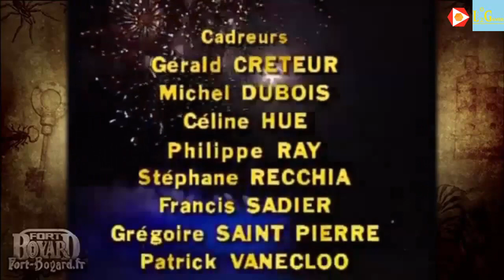Fort Boyard Evolution 1996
Rediffusion sans les extraits et avec quelques petits plus. Bon visionnage !